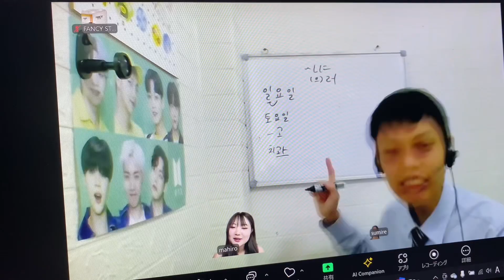「月末評価」AUDITIONクラス / ダンス、ボーカル、韓国語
各レッスン 月末評価を行っています📝

AUDITION クラス 受講生募集中

K-POP ACADEMY FANCY

東京 池袋 ACADEMY
名古屋 伏見 ACADEMY
大阪 鶴橋 ACADEMY
神戸 三宮、東灘 ACADEMY
福岡 天神 ACADEMY

■ 週２ AUDITION
■ イベント＆STAGE 多数
■ 練習生 契約、デビュー 多数
■ 契約まで 法律的なところ含め、サポート
■ スタジオ 自習練 利用
■ ダンス、ヴォーカル、韓国語 LESSON
■ 韓国 有名ダンサー 定期的 WS
■ AUDITION 特化 韓国留学・CAMP

② INSTAGRAM
 / fancy_studi.  .